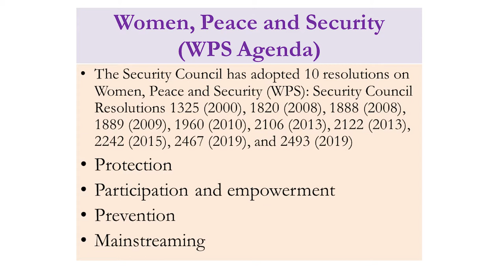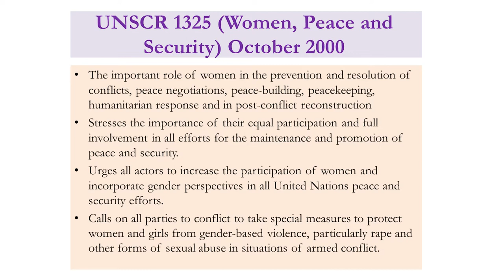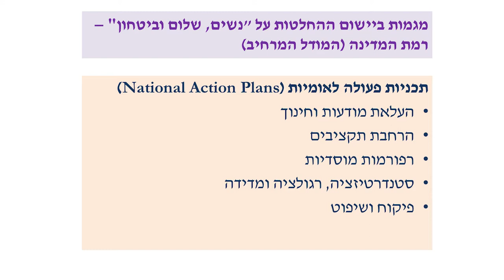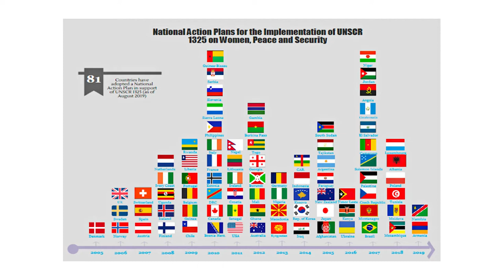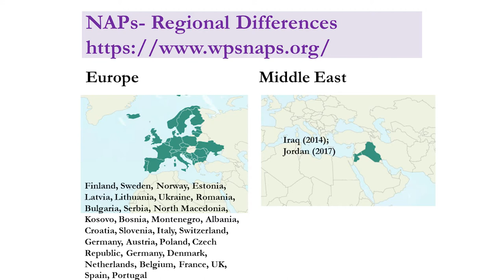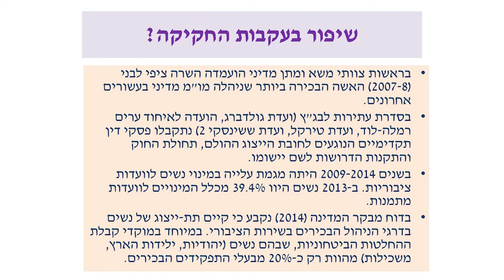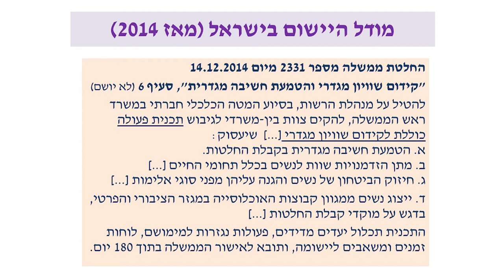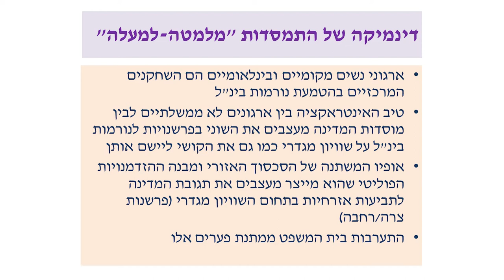הדרת נשים משיח השלום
נבילה אספניולי וד"ר שרי אהרוני על הדרת נשים משיח השלום, תוך התייחסות להחלטת האו"ם 1325 שהתקבלה במועצת הביטחון ב- 31 באוקטובר 2000 - אשר הדגישה את החשיבות של השתתפות נשים במוקדי קבלת החלטות לקידום פתרון סכסוכים בעימותים אלימים. ההרצאה ניתנה לעיתונאים/יות ואנשי מדיה בסמינר "תקשורת - ערוץ ליישוב הסכסוך" בהפקת מדרשת אדם והטלוויזיה החברתית.